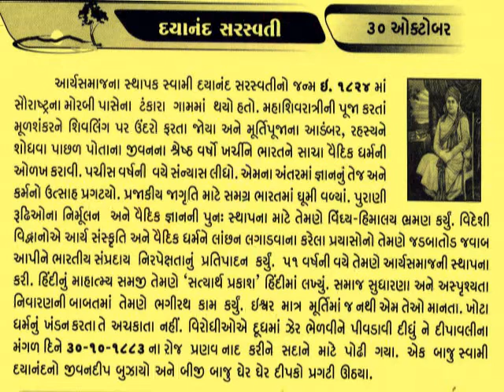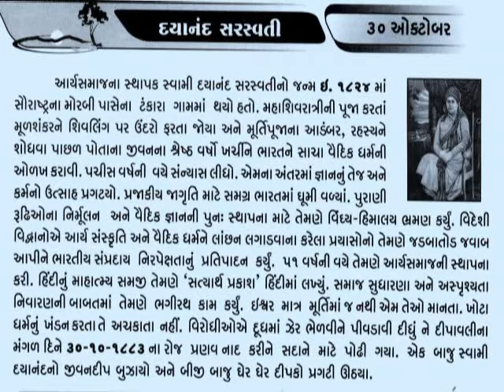30 October Swami Dayananda Saraswati_the Arya Samaj_Satyarth Prakashઆજનો દિનમહિમા@vasant teraiya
ક્રાંતિકારી સમાજસુધારક મહર્ષિ દયાનંદનો જન્મ મહા વદ દસમ ૪-૩-૧૮૨૪ના રોજ મોરબી પાસેના ટંકારા ગામે બ્રાહ્મણ પરિવારમાં મૂળશંકરનો જન્મ થયો હતો. એક દિવસે મૂળશંકર સત્યની ખોજમાં ઘરેથી નીકળી ગયા. સંસારની ભૌતિકતાથી દૂર ચાલતાં ચાલતાં નર્મદા નદી પર આવ્યા. પરમહંસ પરમાનંદજી પાસે વેદાન્તનો અભ્યાસ કર્યો.
ગુરુની ખોજમાં ગુજરાત છોડીને કાશી ચાલ્યા ગયા. ત્યાં યોગાભ્યાસ કર્યો. એના પછી દૃઢ મનોબળની સાથે હિમાલયમાં તપસ્યા કરી. યોગ્ય ગુરુ તો ન મળ્યા, પરંતુ આત્મજ્ઞાન મળી ગયું. ત્યાર બાદ અવધૂત અવસ્થામાં રહ્યા. ૧૦-૧૨ વર્ષની તપસ્યા પછી મહર્ષિ દયાનંદ સરસ્વતી દિવ્ય ચેતનાના સ્વામી બની ગયા. પરંતુ આત્મકલ્યાણની સાથે દેશની હાલત, ધર્મનું પતન, દંભ, પાખંડ વગેરે દેશમાંથી કેમ દૂર કરવાં? આ એમના મનમાં વ્યથા હતી. દેશની સંસ્કૃતિને કેમ બચાવવી આ જ વિચાર કરતા હતા. હિંદુ ઉદ્ધાર માટે એમણે કઠોર પરિશ્રમ કર્યો હતો. તેમણે મુર્તિપૂજાનો વિરોધ, વિધવા વિવાહ સમર્થન, હરિજનોને યજ્ઞોપવીત, મમ્ડીરોમામ્ થતા પશુબલિનો વિરોધ, બુરખા પ્રથાનો વિરોધ, પરજ્ઞાતીય લગ્નો, વગેરે અંગે નવું ચિંતન પ્રગટ કર્યું. તેમણે બ્રિટિશ શાસન, ઇસ્લામિક-ખ્રિસ્તી ધર્મસાંસ્કૃતિક આક્રમણ અને હિંદુ ધર્મમાં પરિવર્તનની આડે આવતાં સાંપ્રદાયિકબળો સામે મોરચો માંડયો હતો. ૧૮૭૫માં આર્યસમાજની સ્થાપના કરી હતી.

હરિદ્વાર, આગ્રા, કાનપુર, કાશી, કોલકાતા, અલીગઢ, મથુરા, વૃંદાવન, અલ્લાહાબાદ, મુંબઈ દરેક જગ્યાએ એમને માનસન્માન મળ્યું. પછી પોતાનું કાર્યક્ષેત્ર ઉત્તર ભારત બનાવ્યું. આજે પણ એમનું કીર્તિમંદિર પંજાબમાં છે. મહર્ષિ દયાનંદ સરસ્વતી રાજસ્થાન તરફ ચાલ્યા ગયા જયાં ઘણા ધર્મના કાર્યક્રમો યોજયા હતા. દેશી રાજયોના રાજાઓને ધર્મ તરફ આકર્ષિત કર્યા. જૉધપુરના રાજા જશવંત સિંહ પણ એનાથી પ્રભાવિત થયા અને ભોગવિલાસ અને વ્યસનથી દૂર રહ્યા હતા.કહેવાય છે કે મહારાજા જશવંત સિંહ ની રખાત "નન્હિ ભક્તન્" તેમજ સ્વામિના વિરોધી એવા પંડિતો,મુલ્લાઓ અને અન્ગ્રેજો સાથે મળીને, રસોઈયાની મદદથી જગન્નાથની સાથે ઝેરવાળું દૂધ મોકલ્યું એનાથી દયાનંદ સરસ્વતીનું મૃત્યુ તા. ૩૦-૧૦-૧૮૮૩ ના રોજ થયું હતું._આજનો દિનમહિમા-માનવપુષ્પોની મહેક-